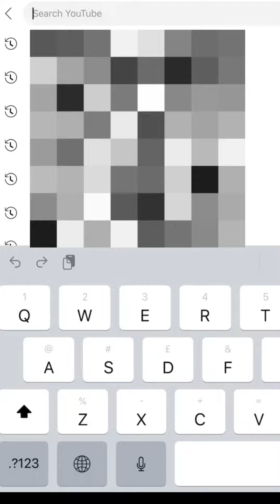Do you think Felicia should leave him?